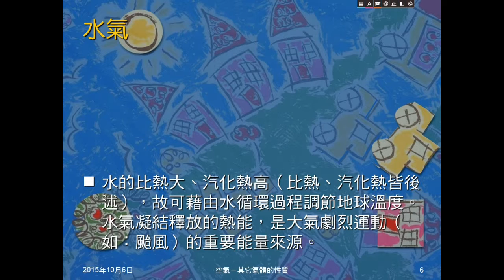104學年國二理化＿空氣10：臭氧；水氣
介紹臭氧和水氣的性質，簡介臭氧洞。